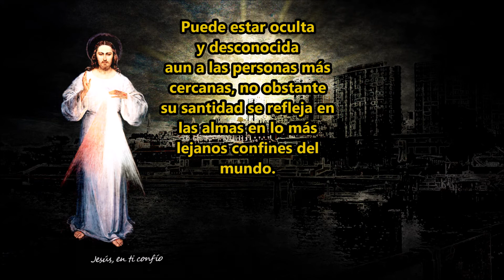Ser Una Luz que brilla en las tinieblas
El Señor me dio a conocer cuánto desea la perfección de las almas elegidas. (santa Faustina) leer en el vídeo lo que le Dijo Jesús. descarga Gratis ebook oraciones con promesas

Santa Faustina ruega por nosotros.
JESUS EN TI CONFIO.